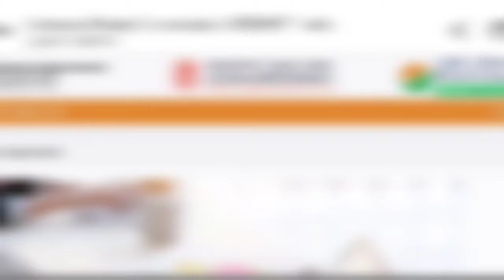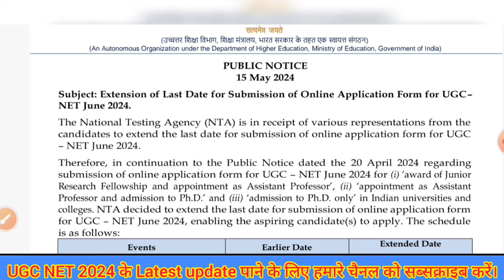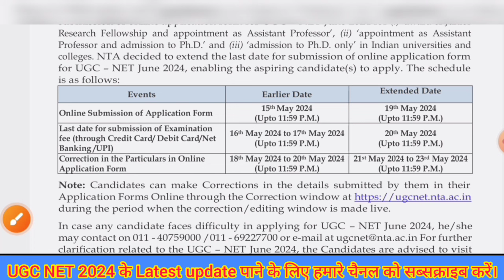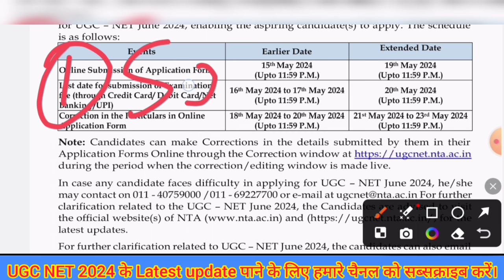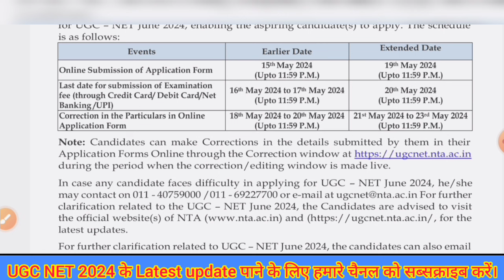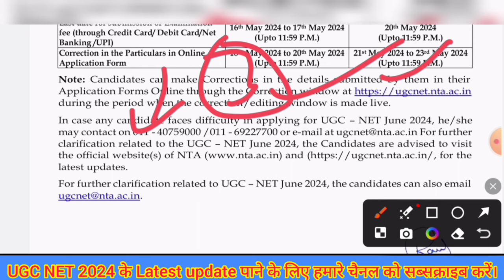UGC NET 2024 Online Form Correction/Edit Latest Notification out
How to correction in UGC NET online application form

UGC NET online form edit kaise kare

latest update UGC NET online form correction

kab se ho ga correction UGC NET online form New correction process

correction date UGC NET 2024

online edit kaise kare UGC NET online form 2024

Kaise kare sudhar UGC NET online application form 2024

UGC NET correction

NET ugc 2024 online form edit